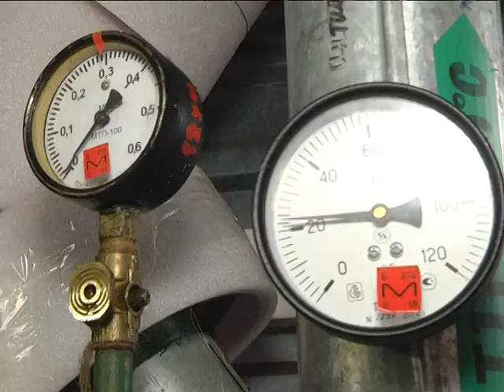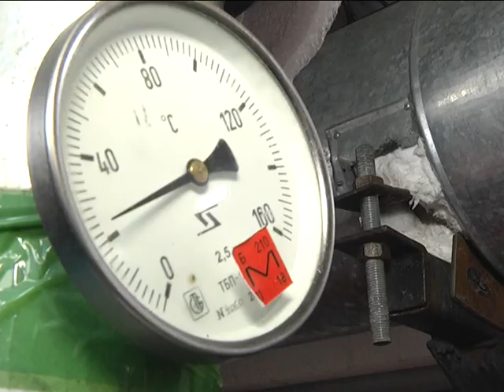2018-09-05 г. Брест. Командно-штабные учения. Новости на Буг-ТВ.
Командно-штабные учения по реагированию на чрезвычайные происшествия на коммунальных сетях
Подготовка к отопительному сезону в Бресте - в активной фазе. Процесс это ответственный и включает в себя множество составляющих. Не последнее место в списке занимают мероприятия по отработке действий при возникновении внештатных ситуаций. К примеру, сегодня в городе над Бугом состоялись командно-штабные учения по реагированию на чрезвычайные происшествия на коммунальных сетях.